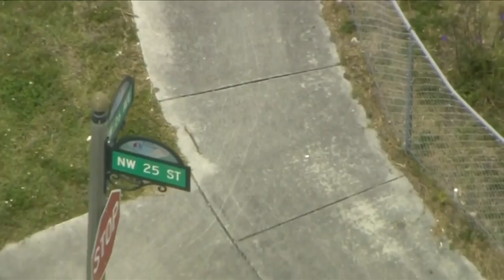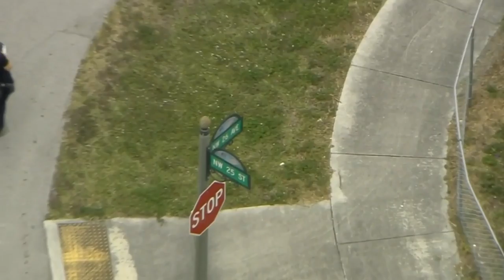Arrest made after car stolen with baby inside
A teenager is behind bars after police say he stole a car with a 1-year-old girl inside in Fort Lauderdale.